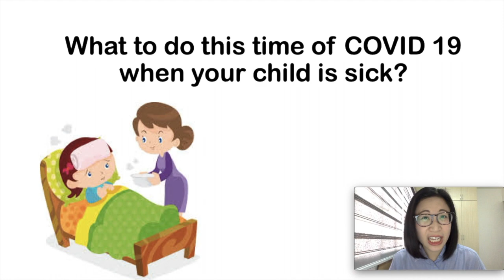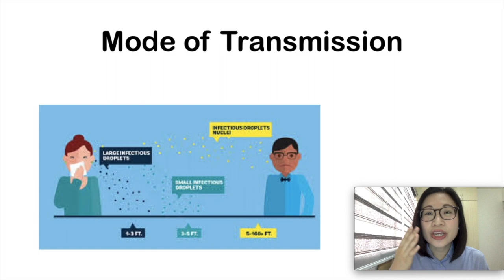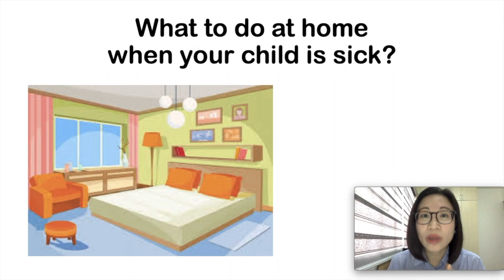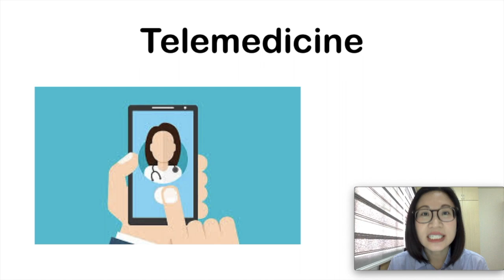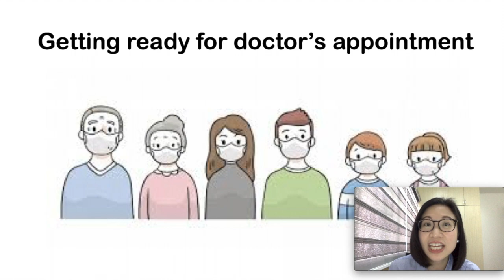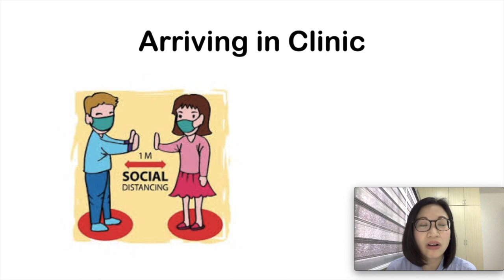What to do if your child is sick in the time of COVID-19? Watch for tips | Dr. Kristine Kiat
This time when we are all in lockdown because of COVID-19 pandemic... are you wondering what to do at home when your child is sick? How do you reach your doctor? Is it safe to go to clinic or to the hospital? Watch for tips and action steps that you can do to help your child.

If you have any question or suggestion, just type in the comments below.